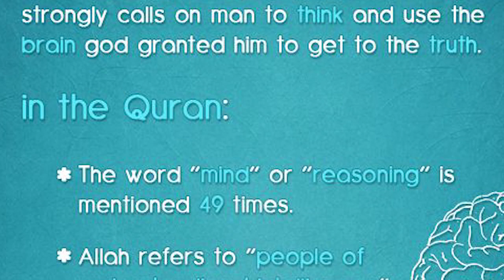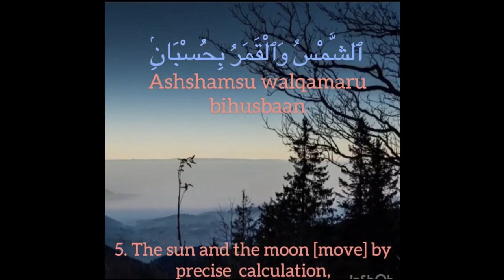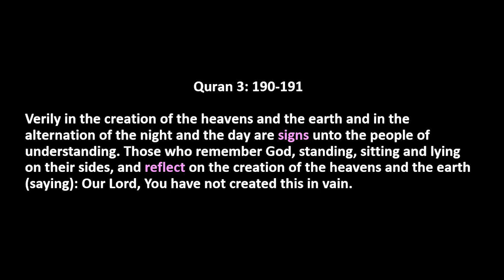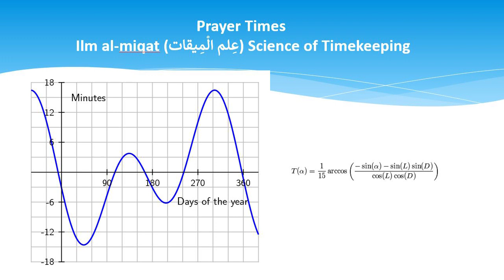Does Islam contradict science?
Prof Nuh Aydin explains the compability between Islam and science.